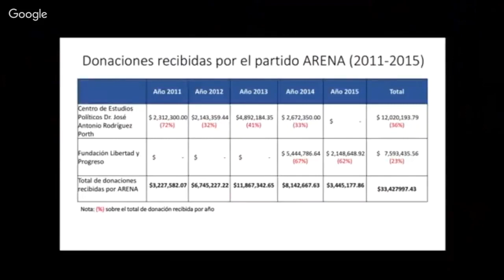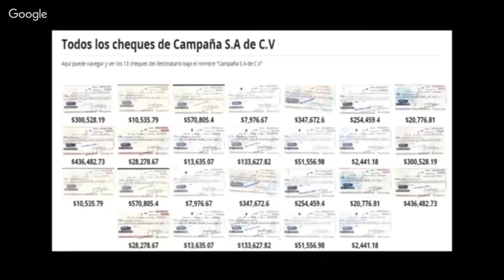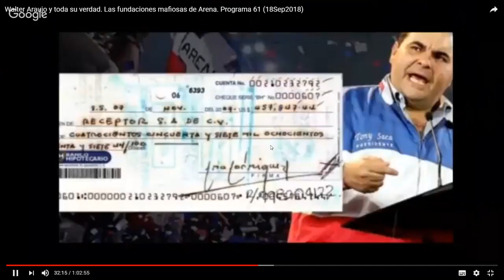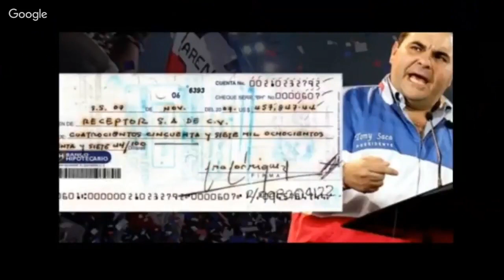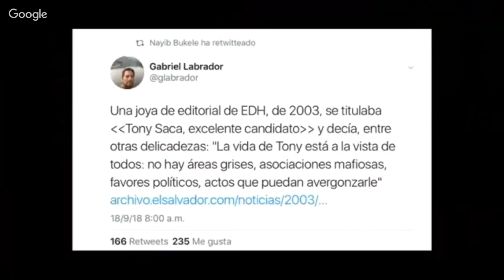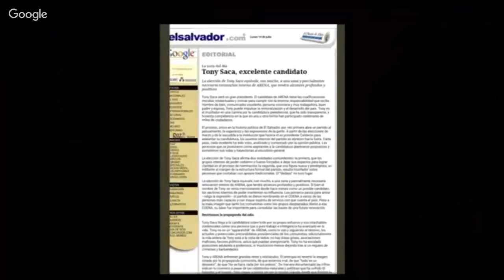DESTAZAN A DIPUTADOS DE ARENA POR CORRUPTOS LO QUE LOS MEDIOS NO TE QUERIAN CONTAR